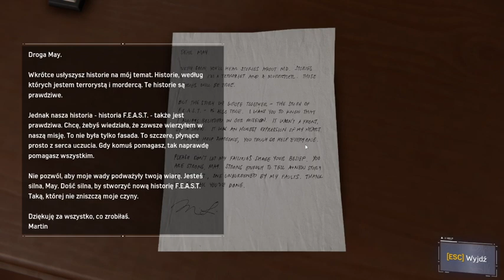AGENCI SABLE VS SPIDER-MAN?! | SPIDER-MAN REMASTERED #18!!